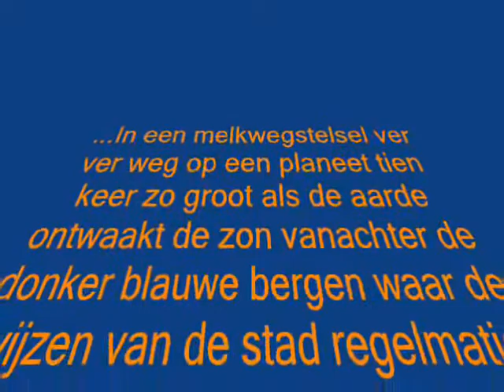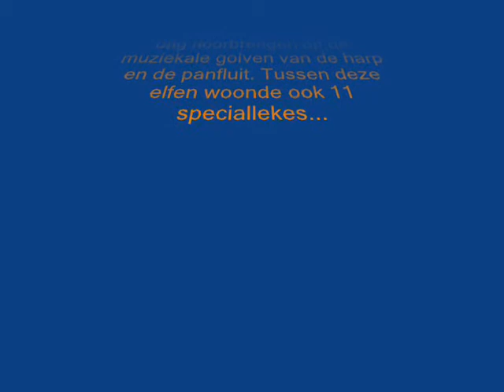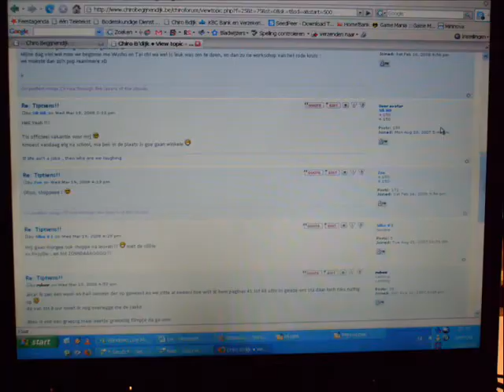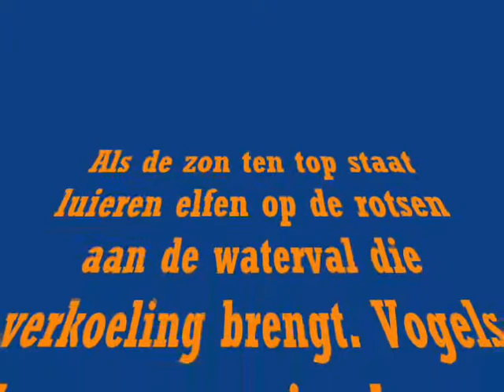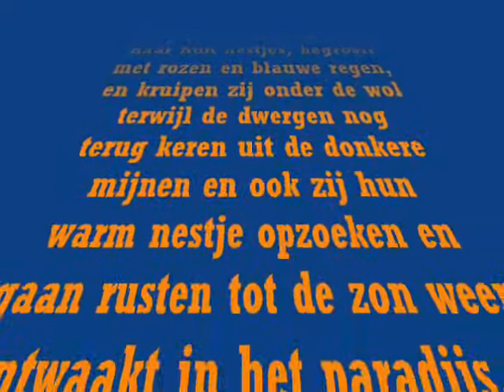Tiptiens Begijnendijk 2008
kampwoordje Sanct - Vith 2008